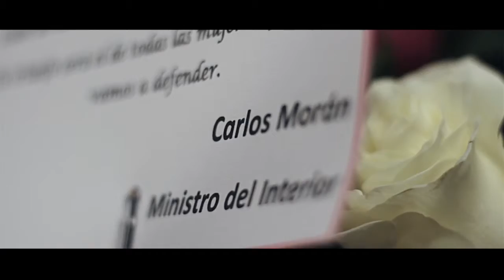ROSARIO SASIETA ESTRENO PROGRAMA UCI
Esto fue el making of del primer programa de Esta Noche con Rosario Sasieta, un proyecto nuevo con mucha ambición a su fiel estilo de la señora Ley.
Calver como siempre registrando los momentos importantes.